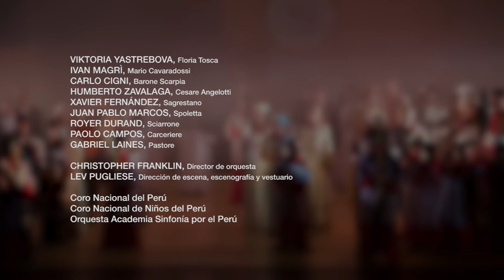[TRAILER] Tosca, de Giacomo Puccini - 11º Festival Granda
La 11ª edición del Festival Granda presenta Tosca, de Giacomo Puccini. 6, 8 y 10 de abril - Gran Teatro Nacional.

Con Viktoria Yastrebova, Ivan Magrì y Carlo Cigni en los roles de Tosca, Mario y Scarpia.

Dirección de Orquesta: Christopher Franklin.
Producción y dirección de escena: Lev Pugliese.

Coro Nacional del Perú, Coro Nacional de Niños del Perú, Orquesta Academia Sinfonía por el Perú.